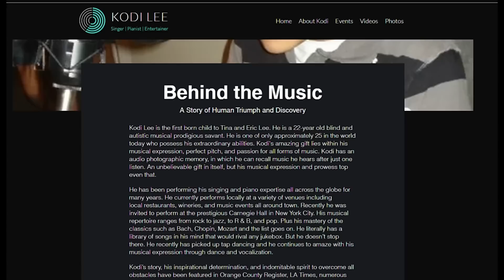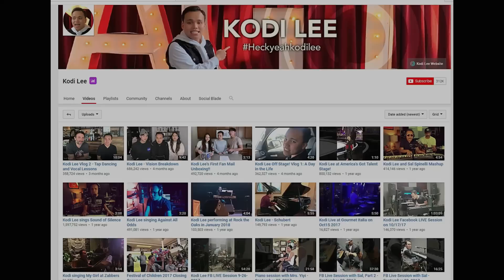The Story of Kodi Lee | Beyond America's got talent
America's Got Talent has introduced viewers to many talented acts during its 14 seasons on the air. However, 23-year-old singer and pianist Kodi Lee might just be the best one of them all.

Kodi, who is blind and autistic, first captivated audiences with his flawless cover of Donny Hathaway's "A Song For You." which was originally written and performed by Leon Russell.

 For Kodi, his journey began years before the magic of AGT and he has worked exceptionally hard to master his craft.
 The oldest of three children for Eric and Tina Lee, Kodi currently lives in Lake Elsinore, California with his family.

His sister Kayla and brother Derek can be seen supporting Kodi backstage along with their parents during the audition. In addition to his family, Kodi also has another supporter that many AGT fans may recognize. His best friend Mikayla Phillips, who appeared on season 13 of America’s Got Talent. Mikayla also earned a golden buzzer during her appearance on the show and made it all the way to the semi-finals. The two regularly perform together, and he supported Mikayla throughout her AGT journey, just as she has done for him this time around.

 Kodi was born with optic nerve hypoplasia, a visual disorder that has rendered him legally blind. A Youtube video posted by Kodi and his siblings explained that he has no vision in his left eye. He does have some slight vision in his right eye but it’s like trying to find a hole to look through in swiss cheese. At the age of 4, Kodi was diagnosed with autism and he also suffers from Addison’s disease, a potentially life-threatening condition caused when the adrenal glands don’t produce enough of the hormone cortisol.